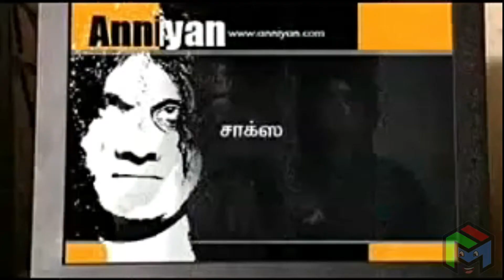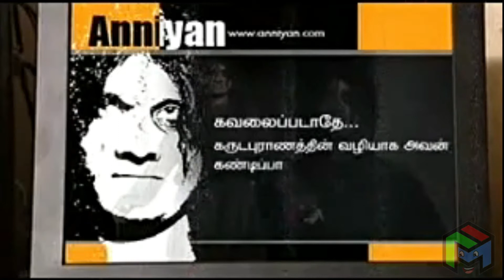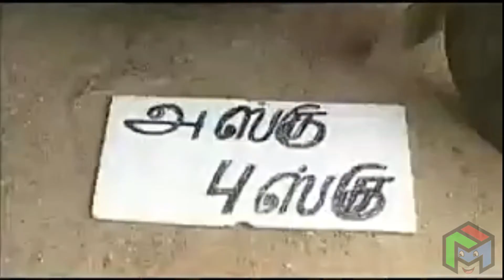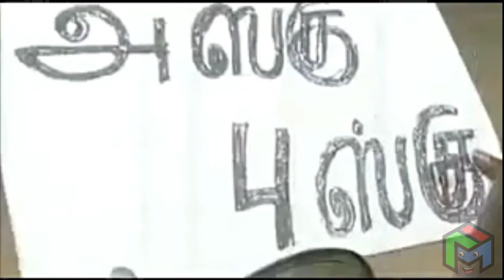Lollu Sabha | Anniyan | Jeeva | Swaminathan | Easter | Fun Mow